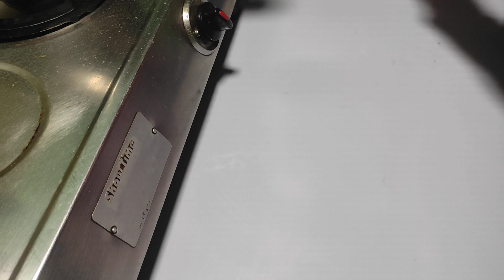मटर की कचौरी एक बार इस तरीके से बनाए matar kachori#recipe